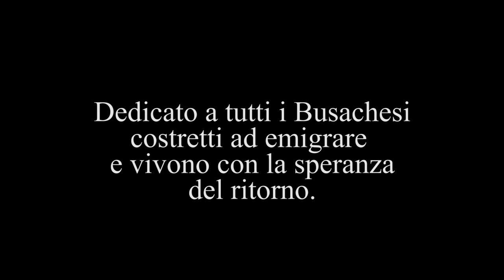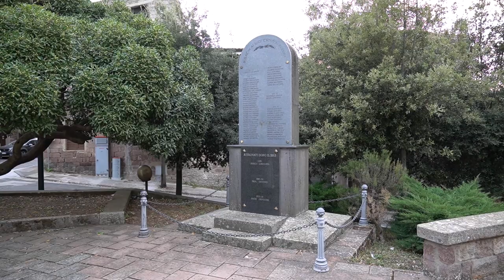Busachi con nostalgia.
Dedicato a tutti i Sardi sparsi nel mondo che, per cercare lavoro, hanno dovuto lasciare la propria Terra natia e i propri cari.